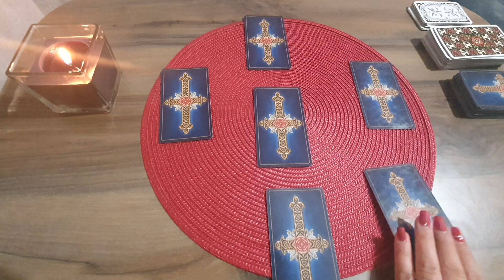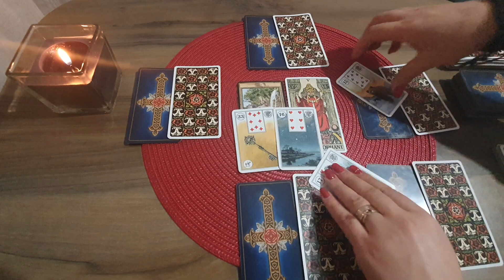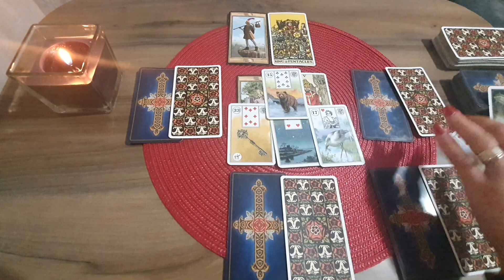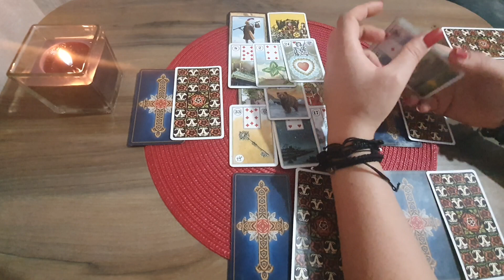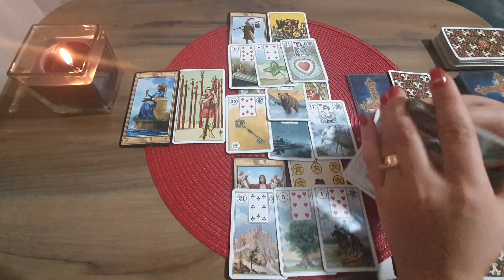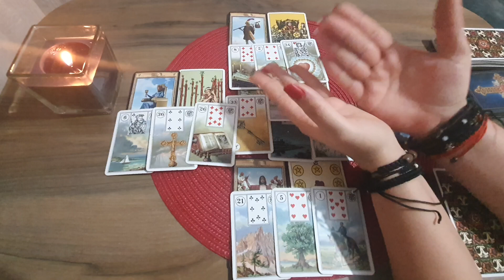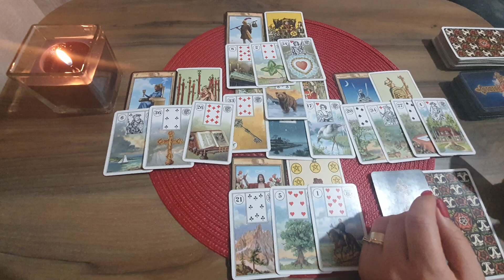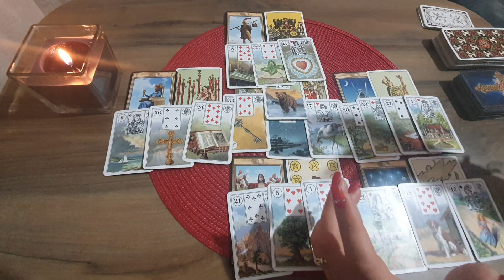Tarot !!! Etalare Dragoste !!! 16 - 31 Ianuarie 2021 !!! Zodia Varsator !!!